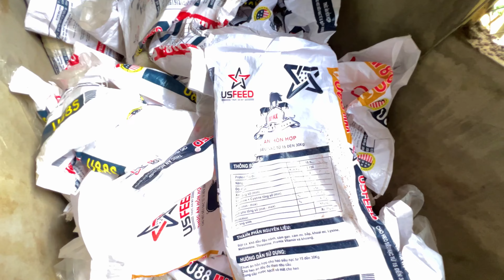Cách nuôi heo nhanh lớn cho nhà nông - How to raise pigs quickly to grow up for farmers